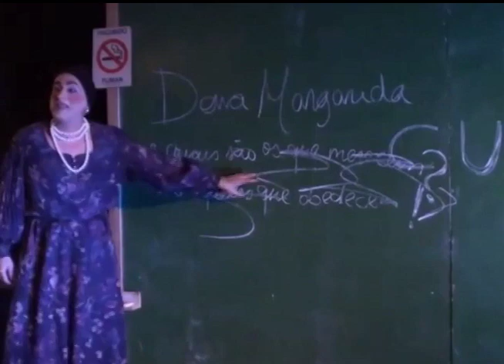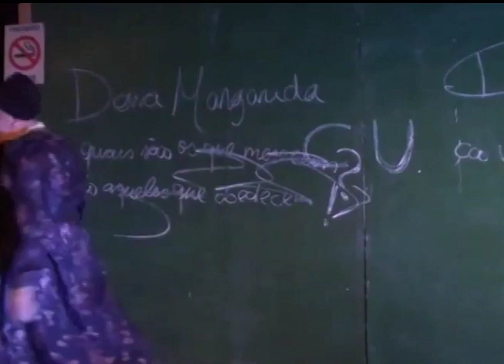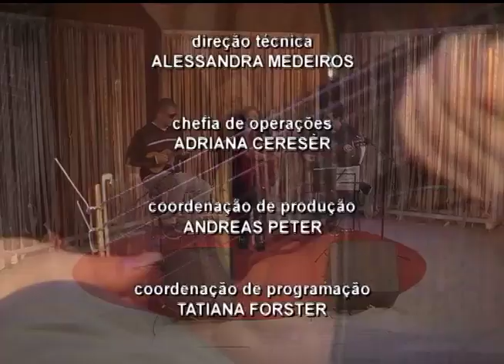Estação Cultura | TVE - Pâmela Amaro - 07/07/2015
Nesta edição do programa, temos música ao vivo com a cantora Pâmela Amaro, acompanhada dos músicos Mathias Pinto e Cabelo do Cavaco. Eles nos contam mais sobre o show que Pâmela realiza em homenagem a Wilson Baptista, no Teatro Sinduscon.
Você fica por dentro do concerto de hoje da OSPA, com o comentário da nossa colega Sofia de Curtis, da rádio FM Cultura - 107.7. A nossa reportagem também aproveitou a presença da maestrina italiana Valentina Peleggi, que nos mês passado regeu a orquestra, para falar sobre a realidade das mulheres no universo da música de concerto.
Conheça as atrações da mostra da CIA Teatrofídico, que durante o mês de julho apresenta três espetáculos no Teatro do Sesc.